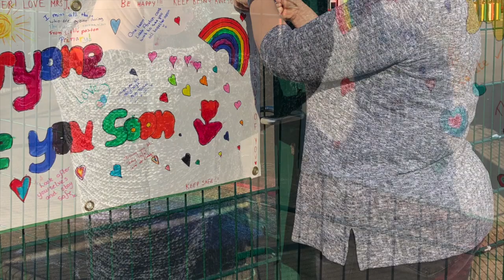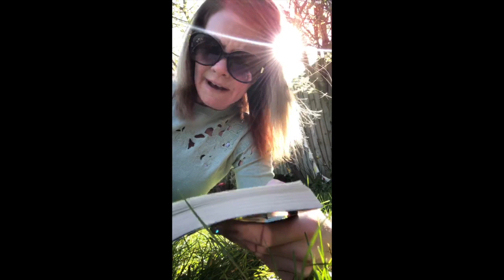LPPS Homeschooling Week 1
Each week we are going to upload a video that celebrates the learning that is going on at Little Paxton Primary School when we are all in different places. Here is the video from week 1 - rainbow week.

“When it rains look for rainbows, when it's dark look for stars.” – Oscar Wilde